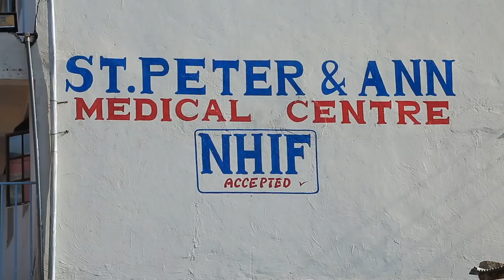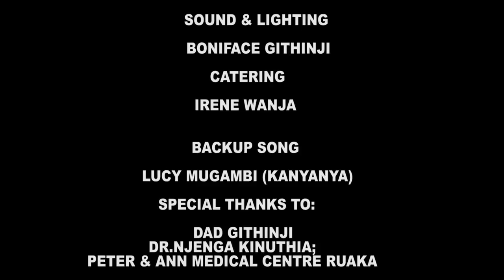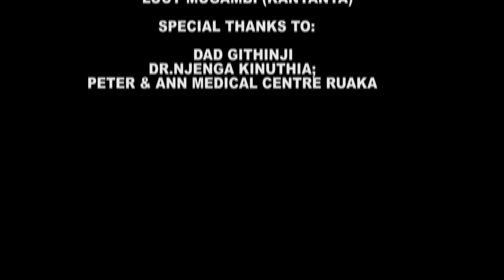ICANJAMA (PART 1)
PLease don't forget my ALBUM LAUNCHING and the fund drive in aid of purchasing Production Equipment which will commence on 3rd Novermber, 2019. Your support and contribution will be highly appreciated.
use MPESA no. 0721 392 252  ---  Lucy Mugambi(Kanyanya)